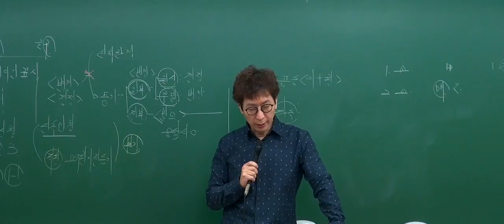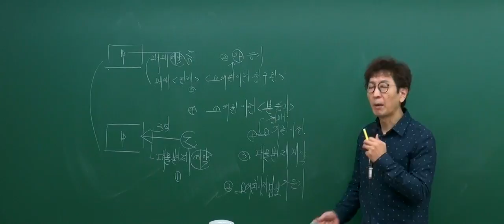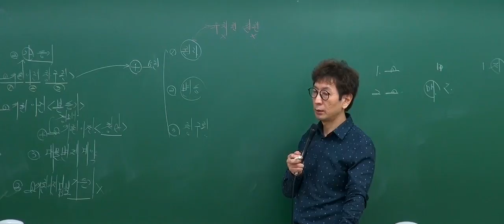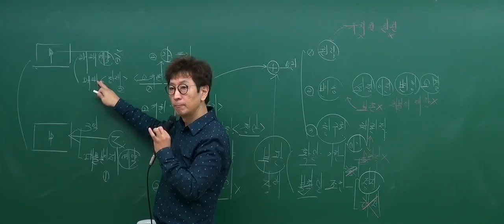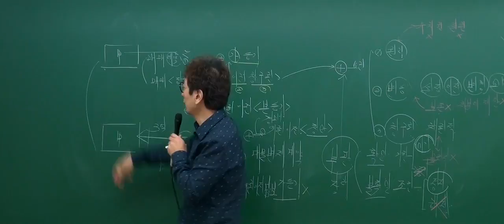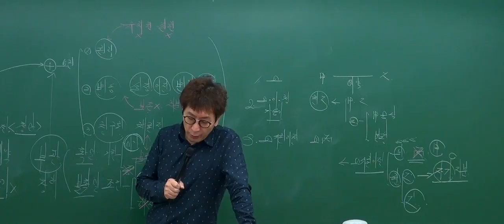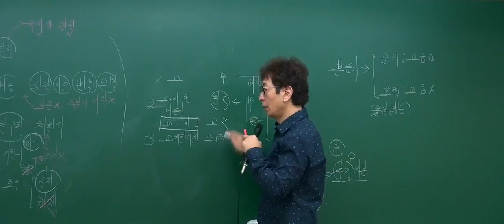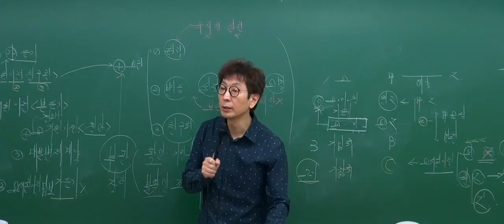[2017기본_8회3강] 공인중개사 강의_부동산공시법(박정환)_가등기 (P.378)